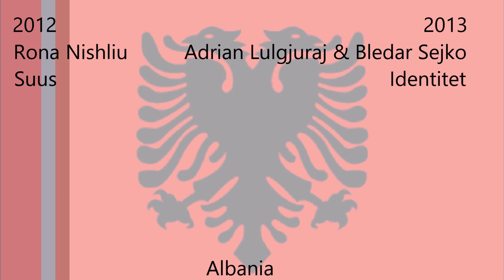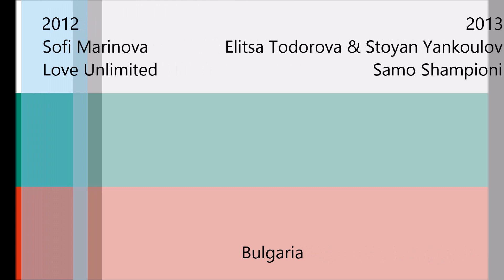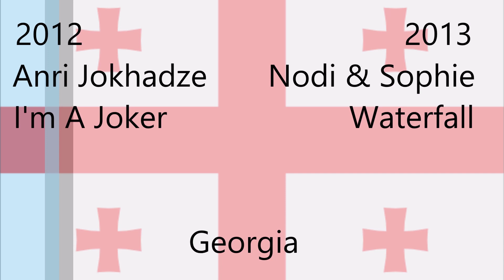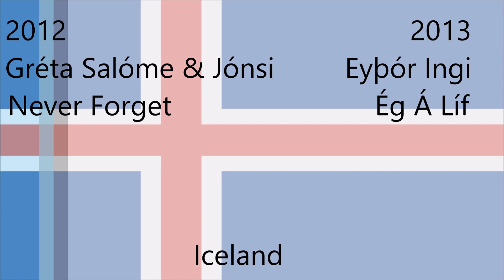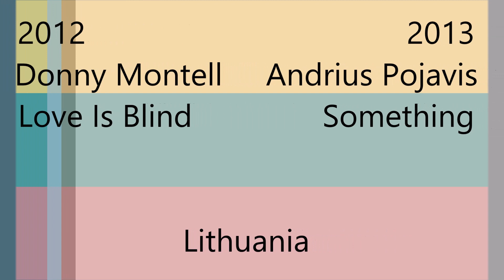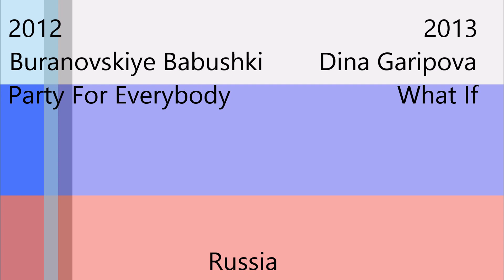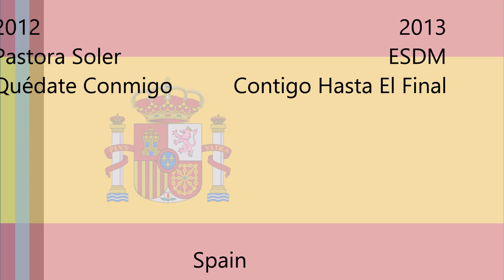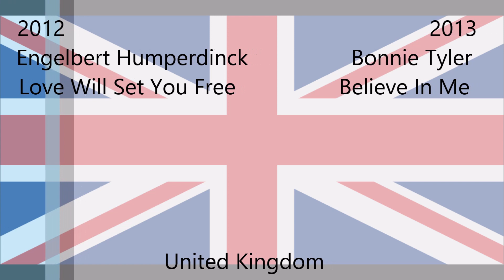Eurovision 2012 VS Eurovision 2013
Eurovision 2012 or Eurovision 2013? Do you want to know which year I pick? Well you can find out in this video. This is just my opinion so it's OK if you disagree but please don't be rude.